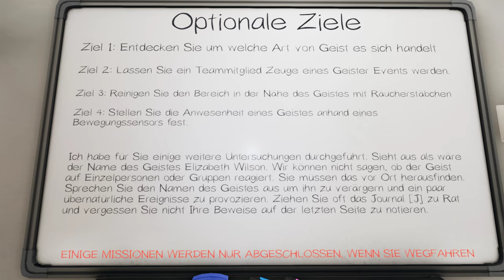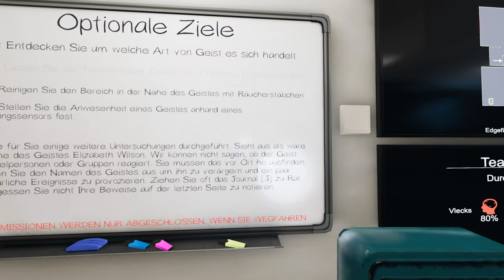PHASMOPHOBIA deutsch | Elizabeth wechselt die Zimmer 😨😨